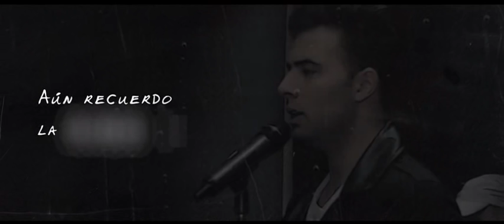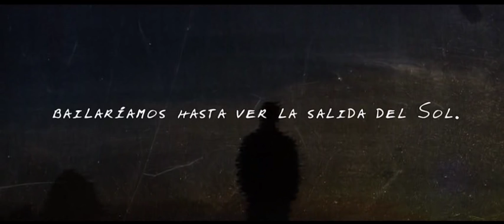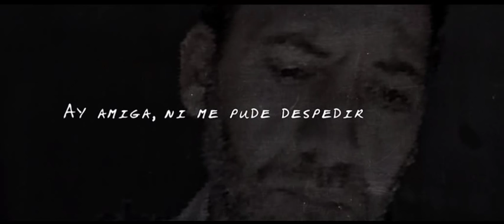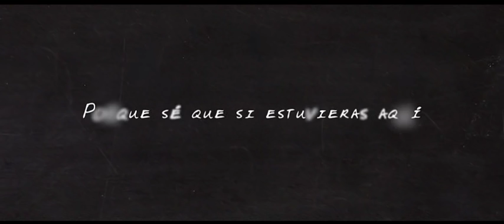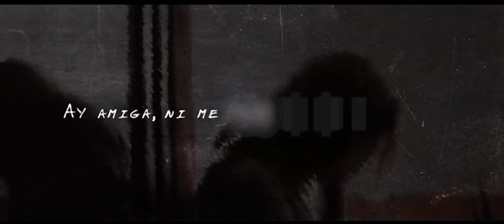Amiga - Jencarlos Canela - Dedicada A Mónica Spear - Video Lyrics Oficial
Canción Que "Jencarlos Canela" Escribio Para Su Amiga "Mónica Spear"